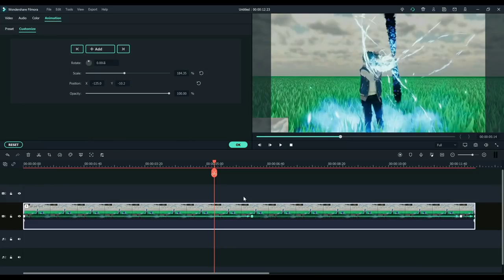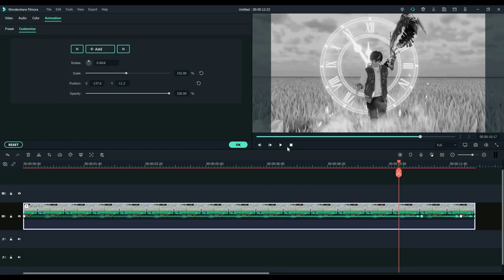This is Why You Should NEVER Sleep in VR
Click ↓↓↓and download Filmora X for FREE

This is Why You Should NEVER Sleep in VR. This was insane.

I decided to go on VRhat and sleep.

This is a new Avatar video, where i try to create some funny moments using VRChat. I use full body tracking, and we had a lot of laughs.

This is a trolling / Virtual Reality video.